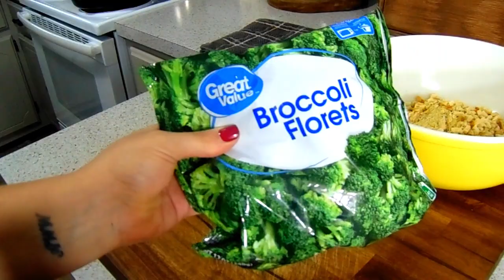3 DINNER IDEA'S | TURKEY | USING UP LEFTOVER THANKSGIVING TURKEY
⚫BROCCOLI & TURKEY STUFFING CASSEROLE
1 box/pkg Stove Top stuffing mix
1 1/2 cups turkey, cooked and shredded
1 can cream of chicken soup
1 small onion, diced
1.5 cup chicken broth
1 cup broccoli florets, steamed
1/2 cup cheese, grated

Bake at 400 degrees for 30 mins covered. Afterwards remove foil and fluff with a fork. Top with cheese and bake for an additional 15 mins until cheese is melted.

⚫MEXICAN TURKEY ALFREDO PASTA BAKE
1 (16-oz ) package penne pasta
4 cups cooked chopped turkey
2 (15-oz) jars Alfredo sauce
1½ cups salsa
1 cup ricotta cheese
1 (1-oz) package taco seasoning
1½ cups grated Parmesan cheese

Bake at 350 degrees in a 9x13 covered baking dish for 50-60 minutes until bubbly.

⚫TURKEY TATER TOT SKILLET
3 cups cooked, shredded turkey
1 can green beans
1 can (10 oz.) cream of mushroom soup
2 cups sharp cheddar cheese grated or shredded, divided
16 ounces frozen tater tots (smaller sized bag or 1/2 of a larger bag)

Bake at 375 degrees uncovered for 33-35 minutes until the cheese, and tater tot topping is golden brown and the edges of the casserole are bubbly.

As always, I'd love to hear from you! ❤